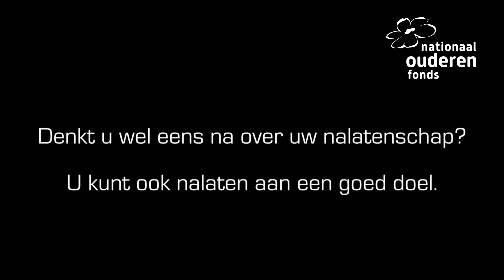Waarom nalaten aan het Ouderenfonds als goed doel?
Zondag 24 augustus (en de week erna) wordt deze tv-spot van het Nationaal Ouderenfonds uitgezonden op NPO 1, 2 en 3. Waarom is nalaten aan een goed doel als het Ouderenfonds belangrijk? Bekijk de spot voor het antwoord en zie wat het Ouderenfonds doet om eenzame ouderen te helpen. Voor meer informatie of

Zo* 24 augustus 17.57 uur NPO 1
Zo 24 augustus 15.59 uur NPO 2
Zo 24 augustus 19.25 uur NPO 3

* ipv. zaterdag 23 aug. vanwege EK Zwemmen en Wielrennen Vuelta.